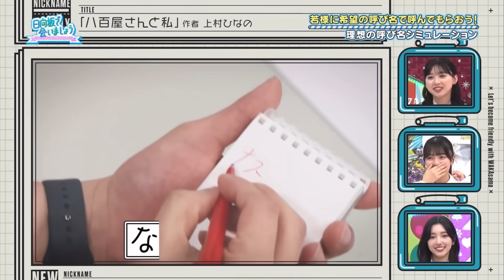【先輩のタレコミと理想の呼び名寸劇】強がるなのチャン・敬語と単位に弱いシャチホコ・日向坂のすみれさん・たけちーのリアルミーグリ・若様に希望の呼び名で呼んでもらおう！【ひなあい切り抜き】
タレコミ女王決定戦
0:00 上村ひなののタレコミ
1:34 富田鈴花の口コミとタレコミ
2:46 決勝進出メンバー

理想の呼び名シミュレーション
3:04 日向坂のすみれちゃん
4:17 結局ひらほぉ〜より平尾先生
5:07 八百屋大好きなのチャン
6:54 シャチホコの単位事情
8:31 たけちーのリアルミーグリで大乱闘